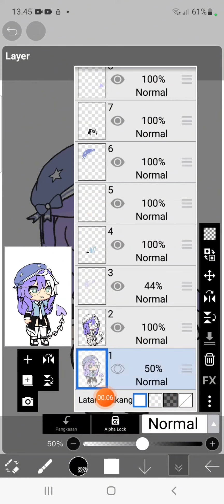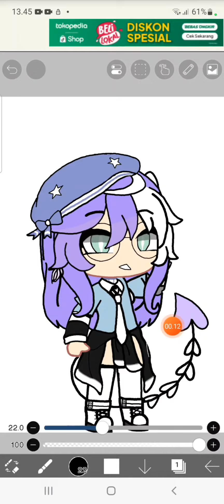ini bukti aku yang gambar ya 🙂😌 lu olang jangan komen "bruh you didn't draw that 💀"